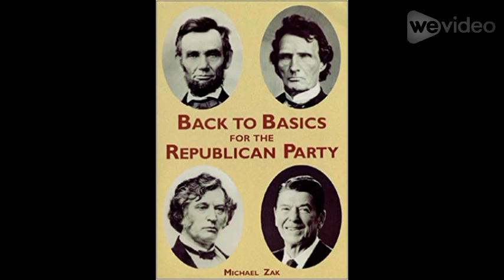the first televised National Convention